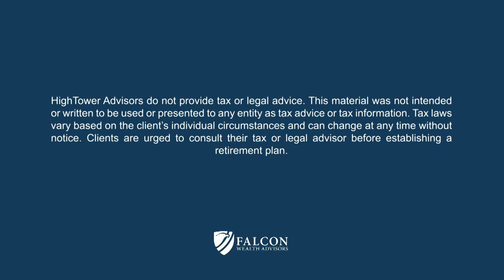Client Operations with Samantha Waters (Ep. 179)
On this episode of Upticks, Jake is joined by Samantha Waters to discuss how we serve our clients. This is not only a helpful episode for current clients, but for potential clients as well, we suspect our operations and focus on service differentiates us from other wealth advisors.

In addition to helping our clients plan for a successful retirement we also implement investments solutions.  We believe that what sets us apart is our philosophy to avoid investment products and instead buy/sell individual stocks, bonds, and options for our clients.  We do this to eliminate the middle man which we believe increases control and transparency, and decreases fees.

We're Social!